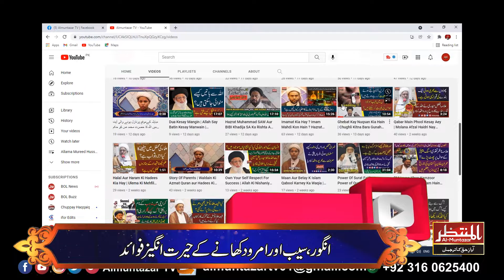Angor Apple and Guava Kay Fayde | Apple , Grapes and Guava | Faroot Kay Hairan Kun Fawaid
انگور،سیب  اورامرود کھانے کے حیرت انگیز فوائد